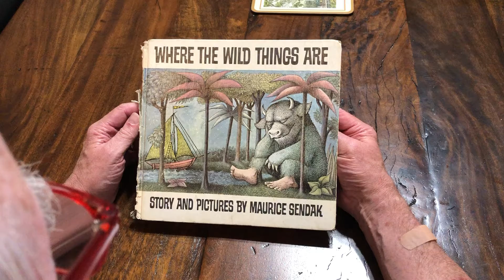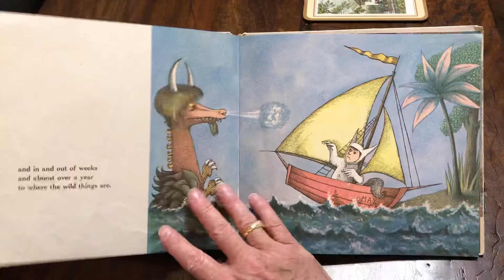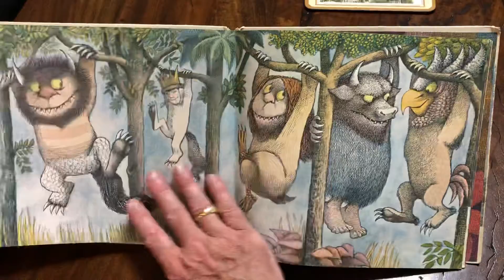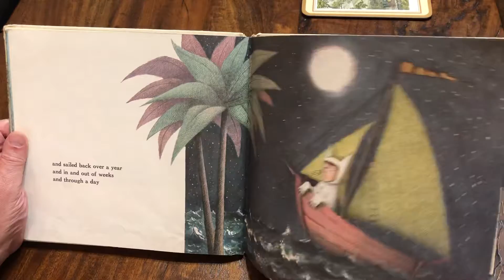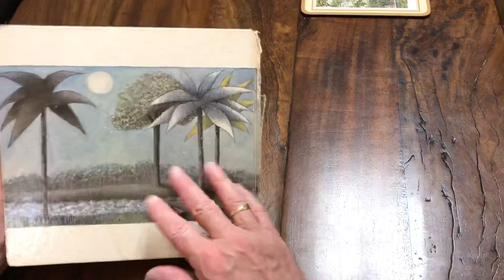Where The Wild Things Are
Papa reads